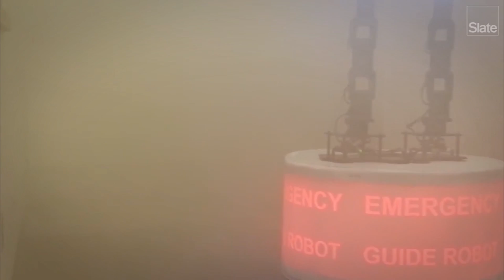Untrustworthy Robots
Researchers at Georgia Tech had 42 volunteers follow a seemingly autonomous robot into a conference room. However, the robot was actually guided by a hidden researcher, whose goal was to intentionally lead the test subjects astray in order to establish the bot’s unreliability.

Yet when the researchers then simulated a building fire, all of the subjects immediately followed the untrustworthy Emergency Guide Robot again, despite the fact that it led them toward the back of the building and away from clearly marked exit signs. The researchers believe that this was due to the fact that the robot was automatically viewed by the volunteers as an “authority figure.”